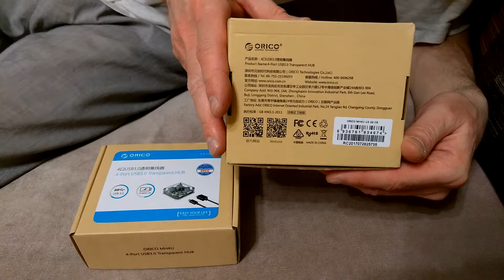ORICO MH4U - U3 - 03 - CR 4 Ports USB 3.0 Transparent Hub